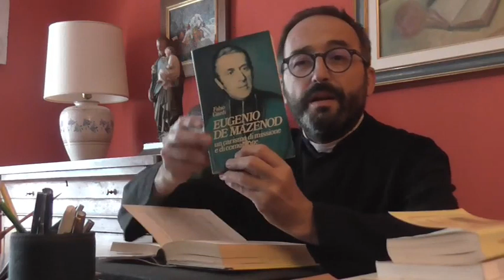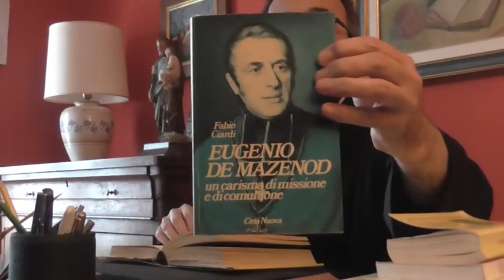Sacrificio Eucaristico: vero Sacrificio di espiazione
Gli incontri di Dottrina Cattolica.
Testo di riferimento: Columba Marmion, Cristo vita dell'anima, Cap. 7
Il Sacrificio Eucaristico; par. IV/3

Nell'impossibilità di fare gli incontri ci teniamo in collegamento così.

Don Alberto Secci. Vocogno Venerdì 25 Settembre 2020.